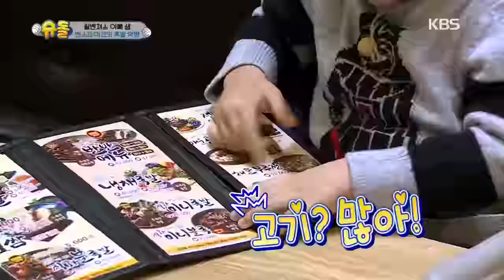[IND/ENG] Bentley akan memilih menunya... "Aku?" | Nostalgia Superman | KBS WORLD TV 200126